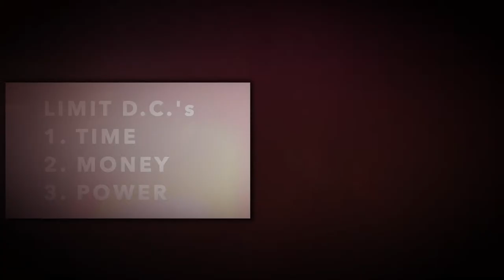Be of Good Cheer | The BattleCry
Does the battle for the speakership matter as much as we think? Convention of States CEO Mark Meckler returns to The BattleCry to give his take on the latest headlines, previews what's coming up for COS, and answers viewer questions. Sign the petition ️➡️